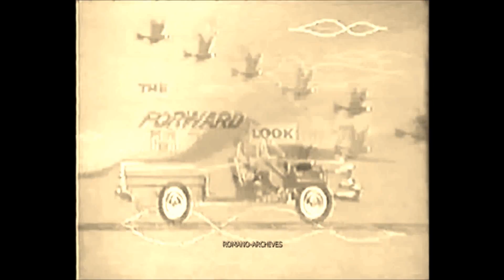Another Blues Clip Promocional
Mississippi Drake Blues